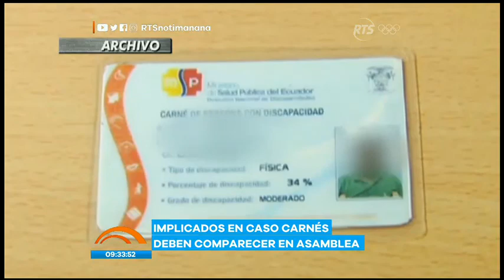Tenemos una nueva entrega de nuestro reportaje 'Carnés Fraudulentos'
En el país se siguen generando polémicas por las entregas de estos carnés de discapacidad de formas fraudulentas.

La Asamblea Nacional, dio paso al proceso judicial para llevar a cabo el juicio político en contra del ex Ministro de Salud, Juan Carlos Zevallos.